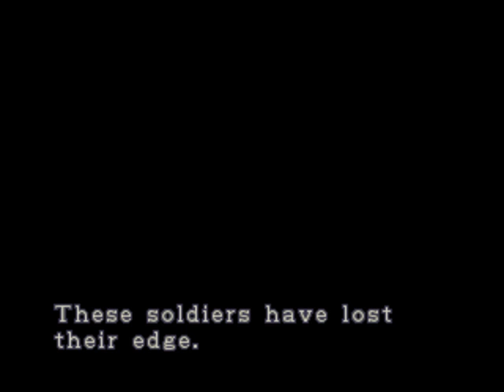Resident Evil 3 - Mercs 5 - Nearly Nikolai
Only Nikolai gets 24 seconds for a head stomp. Can't make it too hard on the guy.